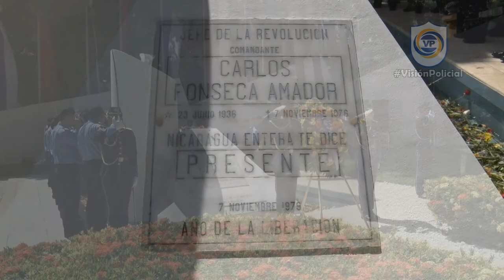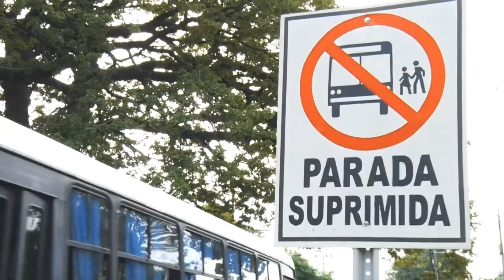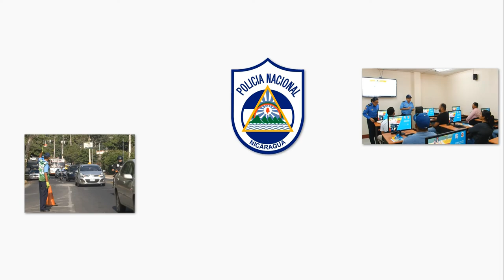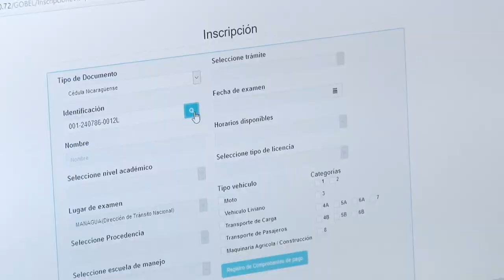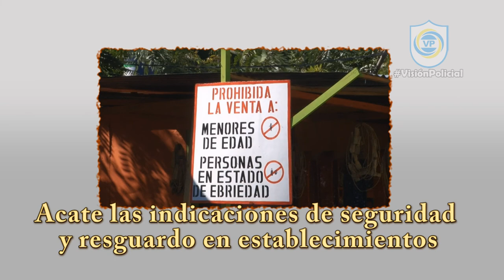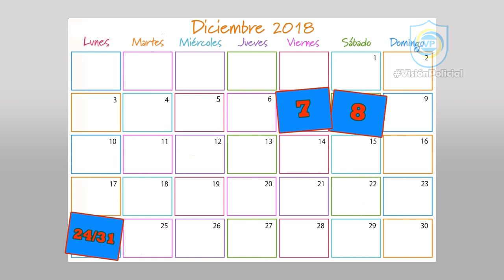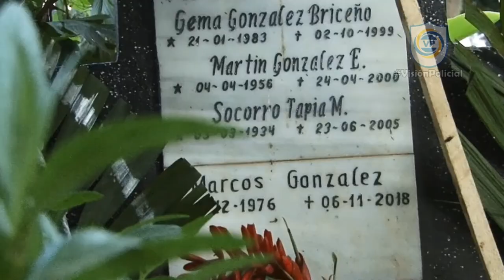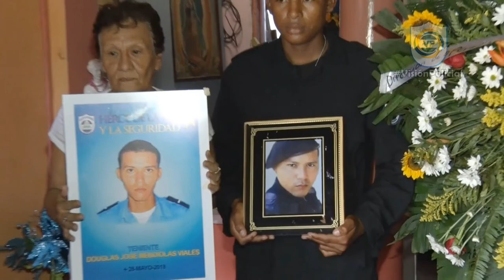Porgrama TV Visión Policial 10 noviembre 2018